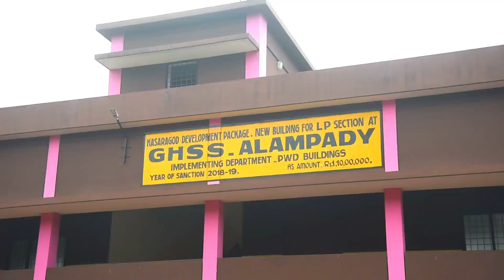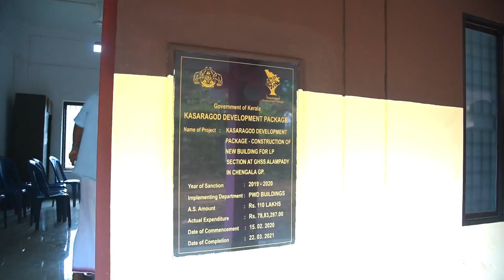GHSS ALAMPADY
ജി.എച്ച്.എസ്.എസ്.ആലംപാടി പ്രൈമറി വിഭാഗത്തിന് നിർമിച്ച പുതിയ കെട്ടിടം വിദ്യാഭ്യാസ മന്ത്രി വി.ശിവൻകുട്ടി ഉദ്ഘാടനം ചെയ്യുന്നു.